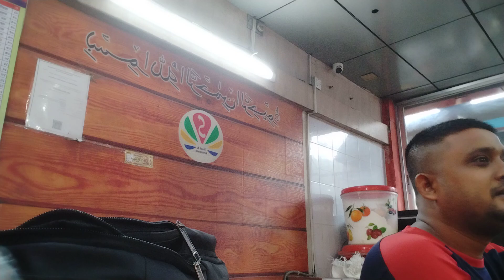13 September 2023(1)